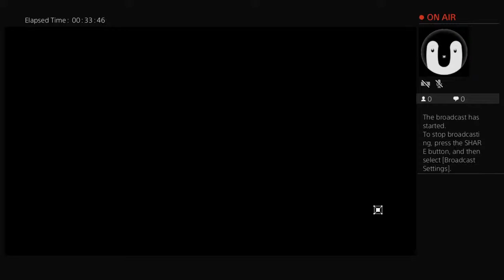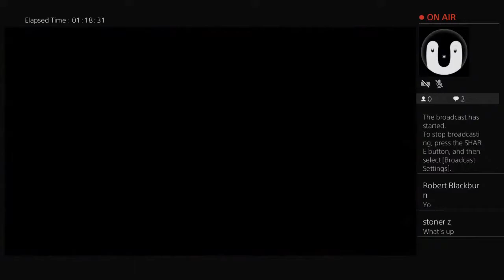Stonerlife1899's Live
Dying light ps4